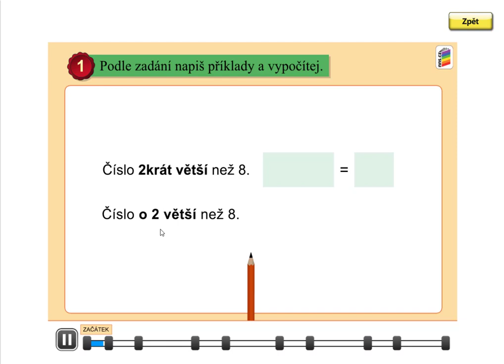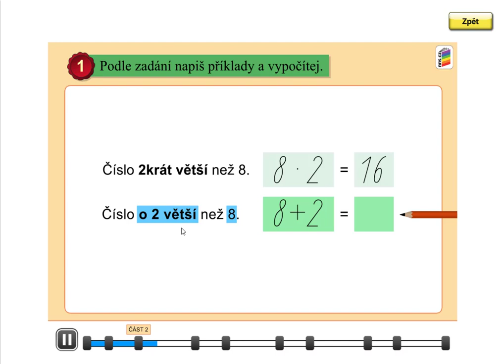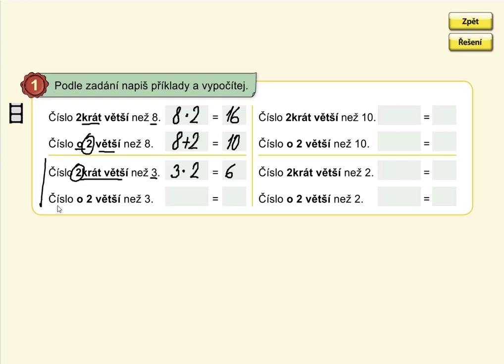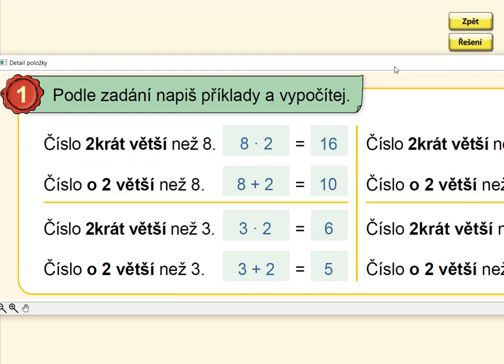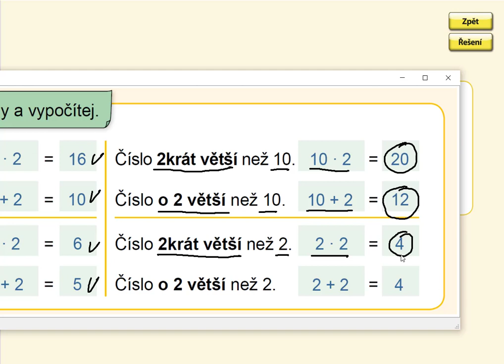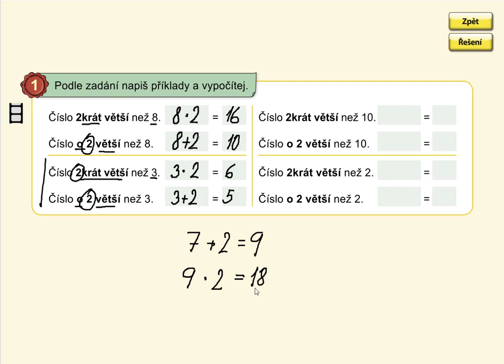2krát více, o 2 více, MATÝSKOVA MAT. 6. DÍL - VYVOZENÍ NÁSOBENÍ A DĚLENÍ, str. 5, cv.1